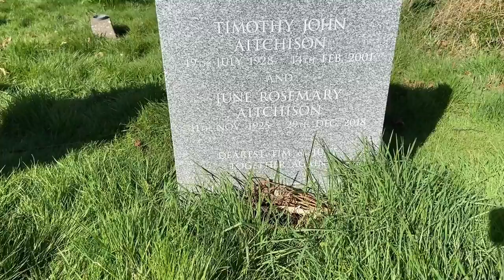June Whitfield's Grave - Absolutely Fabulous, Carry on star and actress.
Dame June Rosemary Whitfield DBE (11 November 1925 – 29 December 2018)
 Was an English radio, television, and film actress. Absolutely Fabulous, Terry & June & Carry on films

Her big break was a lead in the radio comedy Take It from Here, which aired on the BBC Light Programme in 1953. Television roles soon followed, including appearances with Tony Hancock throughout his television career.